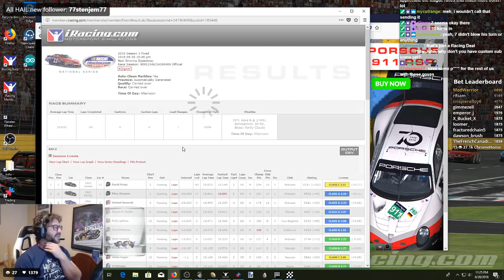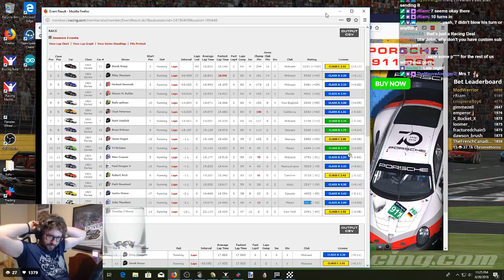NASCAR iRacing National Series at New Smyrna 8/20/2018 Race 2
2018 Season 3 Fixed
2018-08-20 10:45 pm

My Summary:
Same nonsense, different race. At least I got some decent practice in.

Results:
1 1
 K&N Series 11
Derek Kraus
 2 Running Laps   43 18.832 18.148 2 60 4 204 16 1 Midwest 3391(+102)

(+0.17)
2 2
 K&N Series 1
Riley Stenjem
 1 Running Laps -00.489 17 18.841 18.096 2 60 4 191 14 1 Midwest 5533(+40)

(+0.11)
3 3
 K&N Series 2
Michael Beamish
 3 Running Laps -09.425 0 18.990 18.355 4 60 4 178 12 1 Midwest 5481(+29)

(+0.02)
4 4
 K&N Series 4
Shawn M. Butler
 6 Running Laps -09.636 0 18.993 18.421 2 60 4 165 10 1 Florida 4561(+36)

5 5
 K&N Series 9
Baily gelinas
 10 Running Laps -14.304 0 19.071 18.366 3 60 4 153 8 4 New England 3343(+55)

(+0.05)
6 6
 K&N Series 10
Chad Peterson
 4 Running Laps -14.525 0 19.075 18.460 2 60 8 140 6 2 California 3334(+43)

(-0.03)
7 7
 K&N Series 7
Matt Ostdiek
 7 Running Laps -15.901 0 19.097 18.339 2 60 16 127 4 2 Midwest 3794(+19)

(-0.20)
8 8
 K&N Series 12
Brian Holman
 9 Running Laps -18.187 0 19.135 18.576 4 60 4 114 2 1 Georgia 3262(+21)

(+0.24)
9 9
 K&N Series 14
Jason Hogan
 12 Running Laps -1 L 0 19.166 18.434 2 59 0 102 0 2 Georgia 2862(+20)

(+0.28)
10 10
 K&N Series 15
TJ McGuire
 15 Running Laps -1 L 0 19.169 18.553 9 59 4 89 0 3 Plains 2644(+14)

(+0.09)
11 11
 K&N Series 3
Alex Crapser
 5 Running Laps -1 L 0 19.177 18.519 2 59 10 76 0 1 Midwest 4751(-51)

(-0.60)
12 12
 K&N Series 13
Paul Morgan Jr
 13 Running Laps -1 L 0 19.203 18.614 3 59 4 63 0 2 Pennsylvania 3003(-19)

(+0.01)
13 13
 K&N Series 6
Robert Arch
 8 Running Laps -1 L 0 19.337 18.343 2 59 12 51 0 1 Carolina 3725(-51)

(-0.12)
14 14
 K&N Series 17
Matt Roseland
 16 Running Laps -1 L 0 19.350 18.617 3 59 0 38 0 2 West 2517(-29)

(+0.14)
15 15
 K&N Series 5
Justin Prince
 17 Running Laps -2 L 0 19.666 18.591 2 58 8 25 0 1 Canada 4052(-83)

(-0.11)
16 16
 K&N Series 8
John Theodore
 11 Running Laps -2 L 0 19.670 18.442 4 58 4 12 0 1 Plains 3523(-82)

(+0.04)
17 17
 K&N Series 16
Timothy J Moore
 14 Running Laps -13 L 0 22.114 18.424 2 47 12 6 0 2 New York 2491(-64)

(-0.08)